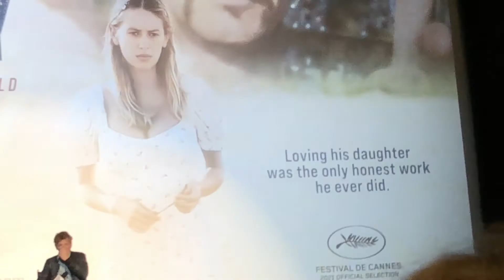Sean Penn & Dylan Frances Penn | Flag Day Q&A (Los Angeles, California 16/08/2021)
Sean Penn & Dylan Frances Penn | Flag Day Q&A